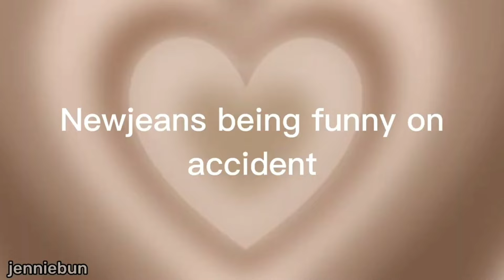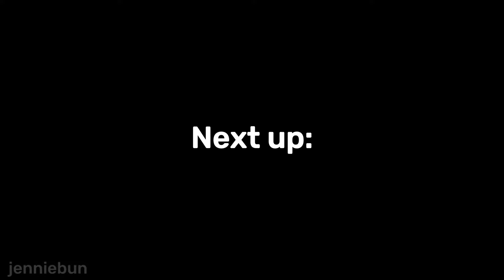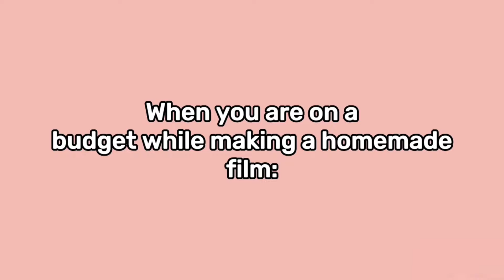NewJeans very funny moments to watch at 3 am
hello bunnies and other fandoms 👋🐰